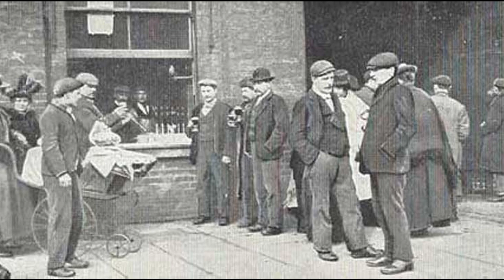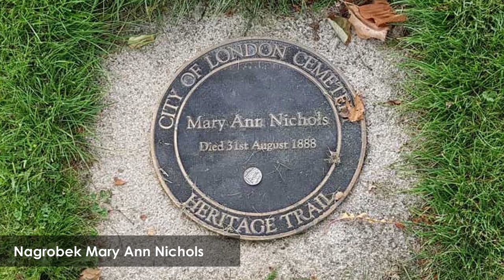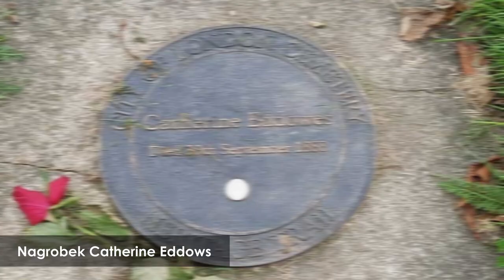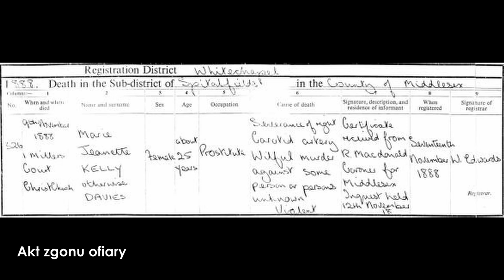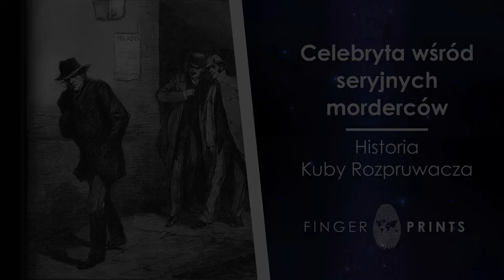JACK THE RIPPER - HISTORIA KUBY ROZPRUWACZA | FINGERPRINTS | Sprawy kryminalne, nierozwiązane sprawy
Kuba Rozpruwacz, Jack The Ripper, seryjny morderca, Londyn, Whitechapel, Anglia XIX wiek. Poznaj historię najbardziej tajemniczego i nieuchwytnego seryjnego mordercy wszechczasów. Do dziś nie poznaliśmy jego tożsamości mimo niezliczonej ilości ekspertyz i badań. Czy kiedykolwiek poznamy?

Rodziały:
0:00 Intro
0:21 XIX-wieczna Anglia
1:30 Jack The Ripper w natarciu
3:27 Ofiarty Kuby Rozpruwacza - kanoniczna piątka
7:32 Dear Boss, list z piekieł, zakrwawiona kartka pocztowa
11:30 Kim był Kuba Rozpruwacz?

Źródła:

| LSE Library, No restrictions, via Wikimedia Commons
| Gustave Doré, Public domain, via Wikimedia Commons
Emma Smith Following The Attack | From The Illustrated Police News. | Publication date: Saturday, 10th October, 1888 | Copyright. The British Library Board.
Annie Chapman At The Lodging House | From The Illustrated Police News | Saturday, September 29th, 1888